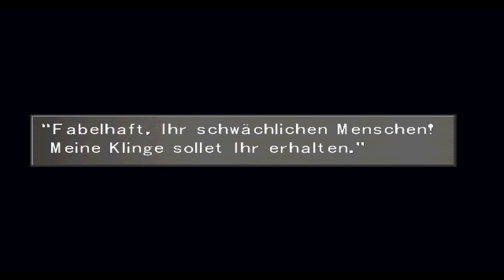Let's Play FINAL FANTASY VIII German HD 100% #23 G.F. Odin & Tombery